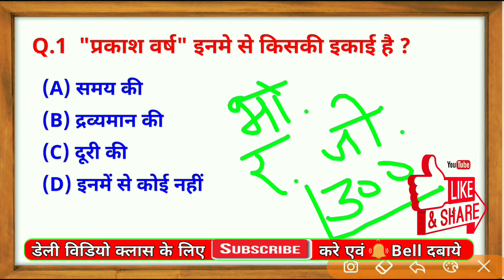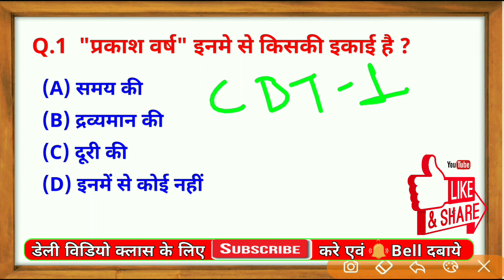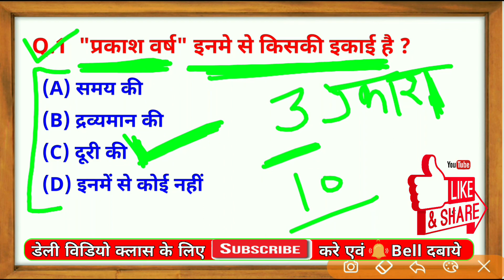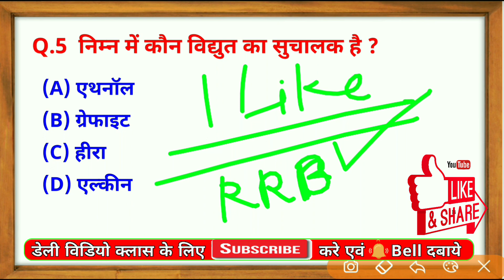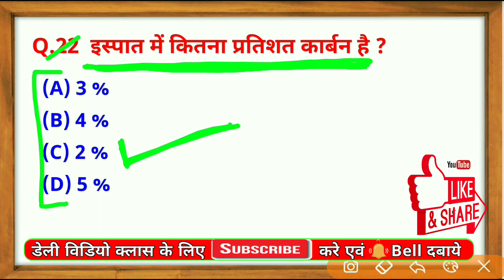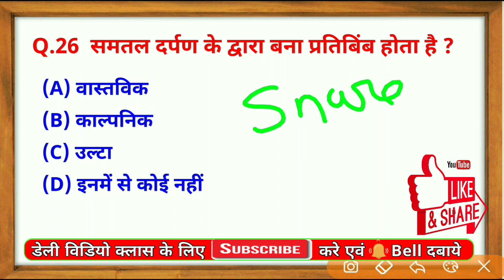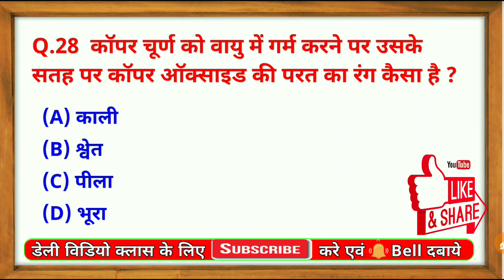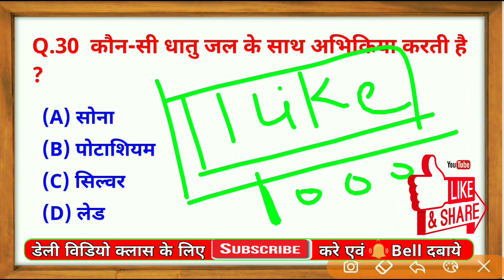RRBJE 2019 GS Top 300 MCQ Part 01 | रेलवे जूनियर इंजीनियर सामान्य विज्ञान पार्ट 01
रेलवे जूनियर इंजीनियर जनरल साइंस के सभी 10 पार्ट के विडियो की लिंक :

इस विडियो के अंतर्गत रेलवे जूनियर इंजीनियर सामान्य विज्ञान के 300 महत्वपूर्ण प्रश्न दिए गये है जिसका ये पहला विडियो है | RRBJE 2019 के अंतर्गत सामान्य विज्ञान के 30 प्रश्न पूछे जायंगे , एवं रेलवे जूनियर इंजीनियर जनरल साइंस के इन 300 प्रश्नों से आप रेलवे जूनियर इंजीनियर 2019 की परीक्षा में अच्छे अंक प्राप्त कर सकते है |
 Railway Junior Engineer General Science Model Paper MCQ Part 01 and Railway Previous Year question are given in this video. Railway Samanya Vigyan ke mahatvpurn prashn.